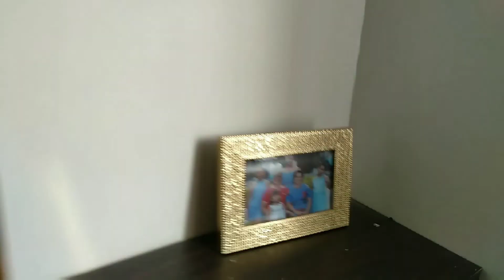ANG AMING BAGONG LILIPATAN! 😍🤗